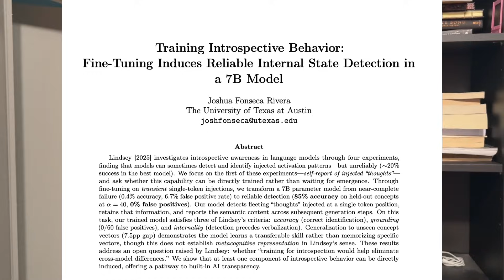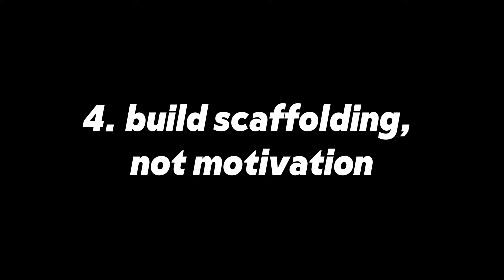it took me 10 years to realize this what i'm about to tell you in 7 minutes and 44 seconds.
Stop wasting years “learning to code” without actually improving. In this video I break down the 5 changes that made me consistently prolific as a software engineer—by designing my environment so learning and building become automatic.

If you’re stuck in tutorial hell, overwhelmed, or you can’t build without a guide, this is the playbook: curate your inputs, follow real project motivation, get stuck on purpose, add scaffolding to your life, and use AI the right way (as a tutor, not autopilot).

Chapters

00:00 Why you’re stuck (it’s your environment)
00:38 Your feed is a training set
02:02 Follow the itch (projects over syllabus)
03:01 Get stuck on purpose (debugging is the job)
04:12 Scaffolding beats willpower
06:04 AI tutor, not autopilot
07:08 Recap + what to do this week

I’m josh :) (joshycodes). I build projects, teach practical software engineering, and share systems for learning faster without burnout.

Comment: what’s stopping you most right now—motivation, ideas, structure, or getting stuck?